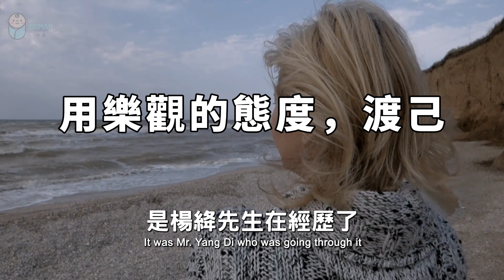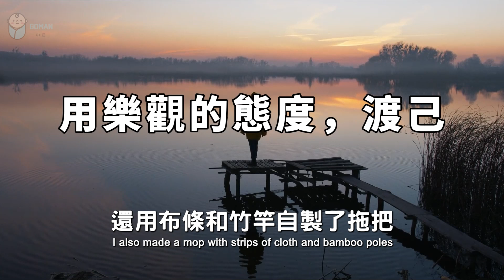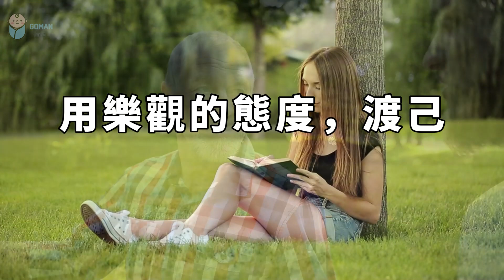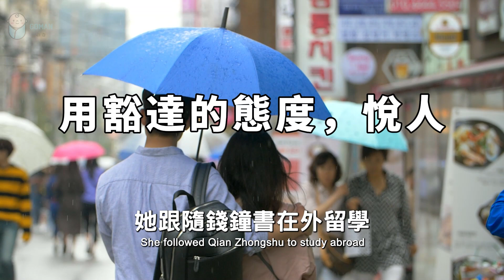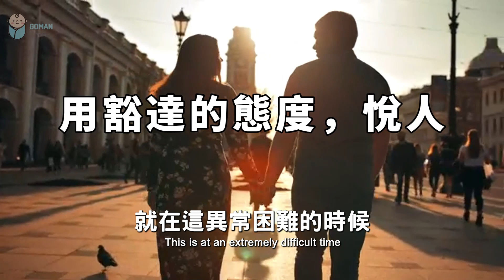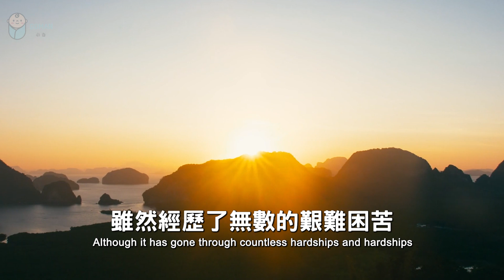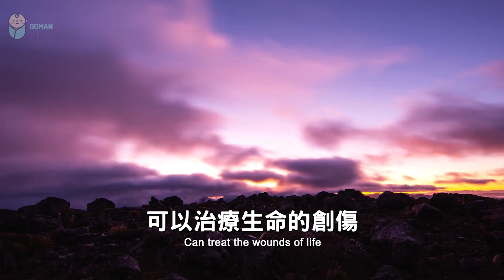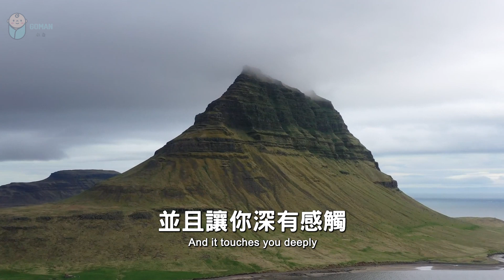2023 「情緒價值」越高的人，幸福感就越高！看完，你就會明白了 The higher the "emotional value", the higher the happiness【愛學習 】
2023 「情緒價值」越高的人，幸福感就越高！看完，你就會明白了The higher the "emotional value", the higher the happiness【愛學習 】

 2023 有一種聰明, 叫「沉得住氣」,10個人看完，9個人開悟 There is a kind of wisdom called "holding one's breath"【愛學習 】

 2022 真正聰明的人，3不問，5不說！十個人看完，九個人開悟 Smart people, 3 don't ask, 5 don't tell【愛學習 】

 我的人生很貴，恕不奉陪！一個聰明人的告白，看完記得收藏 My life is precious, I will not take it with you【愛學習 】

 2023 最頂級的智慧：「思退」！再忙都花2分鐘看看吧 The highest level of wisdom: "Retirement"【愛學習 】

2022 說話的語氣，可以影響人的一生，看完你就全懂了！The tone of your speech can affect a person's life【愛學習 】

2023 餘生，學會為自己「看病」！再忙都花2分鐘看看吧 learn to "see a doctor" for yourself【愛學習 】